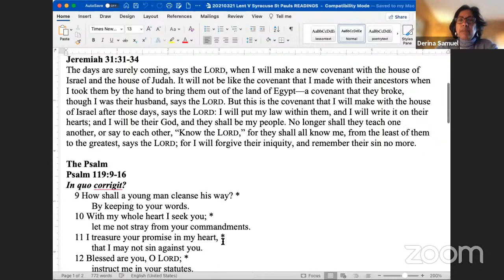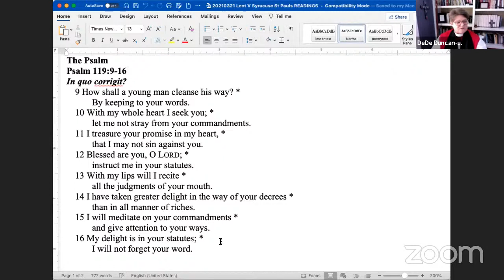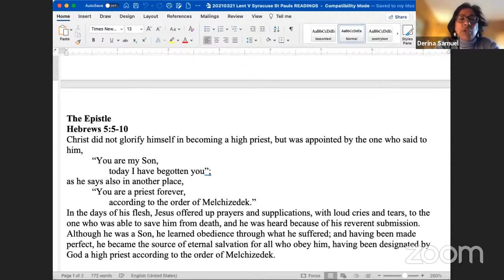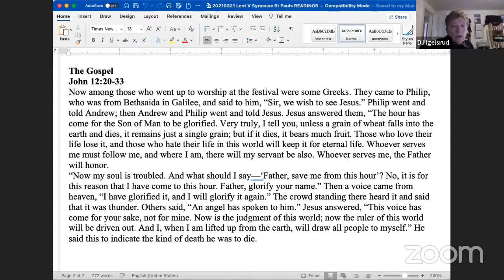St. Paul's Church Syracuse with Bishop DeDe Duncan-Probe -- March 21, 2021